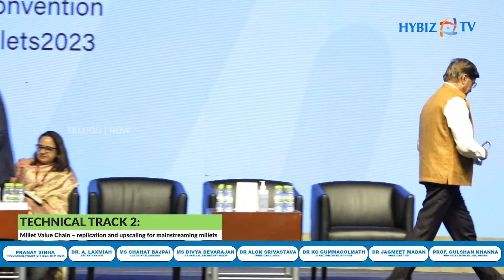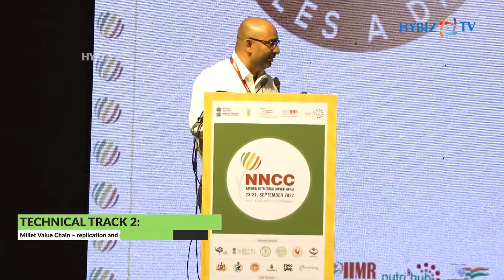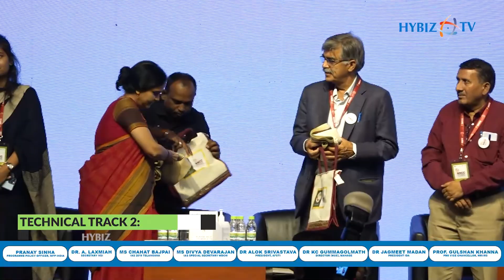National Nutri Cereal Convention 4.0 | Panel Discussion 2 | NNCC 4.0 | Hybiz tv